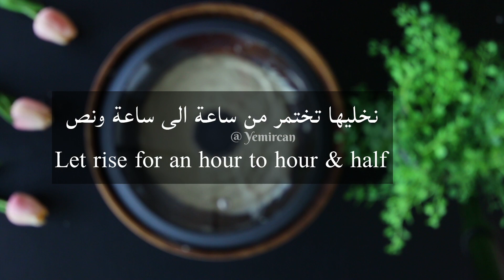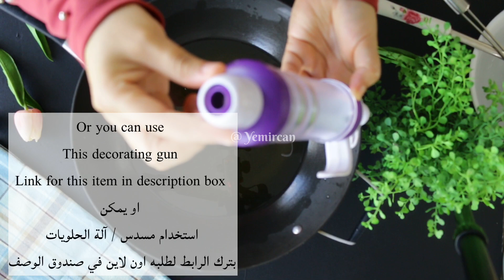العوامة / لقمة القاضي ذهبية ومقرمشة مع طريقة التكوير المتساوي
لقمة القاضي / زلابيا / لقيمات / عوامة ذهبية ومقرمشة وطريقة سهلة في تشكل الكور بشكل متساوي .. فيه اكثر من عامل لقرمشة اللقيمات واولها النشأ ، ولكن العامل المهم هو مرحلة القلي .. بالبداية لازم يتسخن الزيت بعدين اثناء القلي لازم يكون ع درجة حرارة متوسطة ، لانه لما يكون الزيت حامي وقت اضافة اللقيمات بيحمروا سريع وما يستوا كويس من الداخل .. وعامل مهم ايضا القطر / الشيرة لازم تكون ثقيلة شوي وباردة لانه عشان اللقيمات ما يتشربوا القطر وتروح القرمشة ..

المكونات:
كوبين دقيق جميع الاستعمالات
كوب مانص كوب لبن او زبادي بحرارة الغرفة
ملعقة صغيرة بيكن بودر
ملعقتين كبيرة نشأ
ملعقة كبيرة كاسترد
ملعقة كبيرة زيت
زيت للقلي

القطر / الشيرة:
كوبين سكر
كوب الا ربع ماء
عصرة ليمونه
ماء ورد حاجة بسيطة

Ingredients:
2 cups all- purpose flour
1 cup water
1/2 cup plain yogurt
or cultured milk (room temperature)
1 tbsp dry active yeast
1 tsp baking powder
2 tbsp corn starch
1 tbsp custard powder
1 tbsp oil

Sugar syrup:
2 cups sugar
3/4 cup water
1/4 tsp lemon
Little bit of rose water